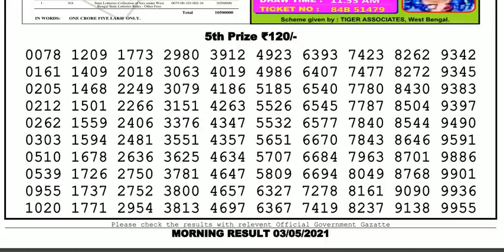Nagaland Lottery Sambad Result | Dear Lottery